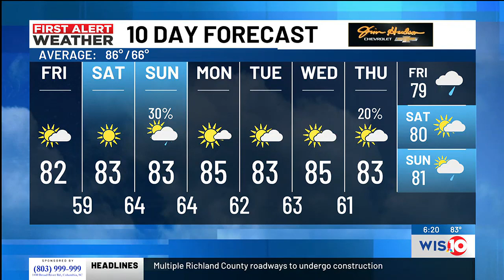First Alert Weather